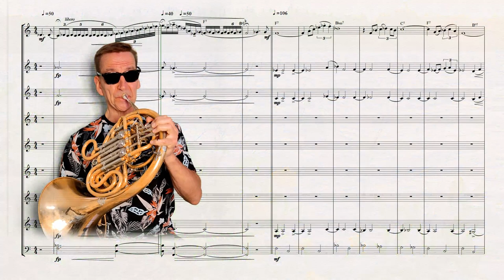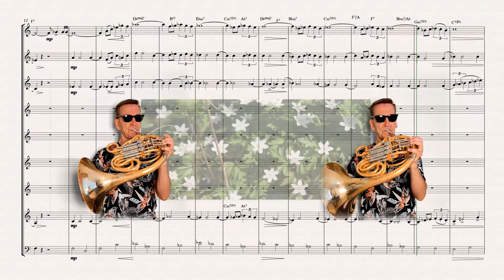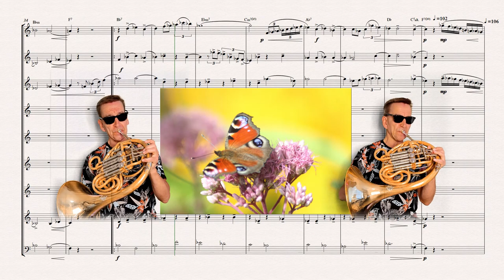Sidney Bechet-Petite Fleur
While still waiting for permission to perform for audience. I arranged  Petite Fleur by Sidney Bechet for You!
 Thanks for my son Niko for helping with the edit.